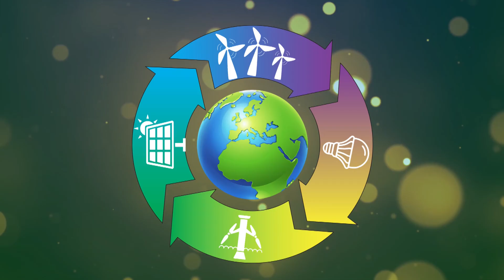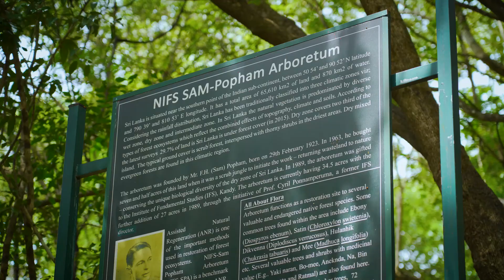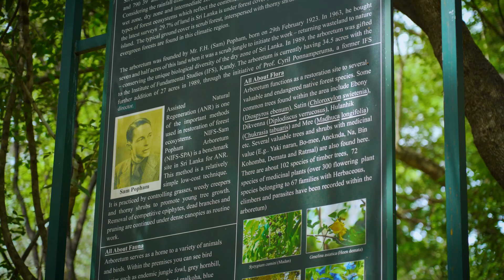දේශගුණ සුහුරු අනාගතයක් කරා - මහාචාර්ය සිරිල් විජේසුන්දර මහතාගේ අදහස්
පරිසර අමාත්‍යාංශයේ දේශගුණ විපර්යාස ලේකම් කාර්යාලයේ පණිවුඩයකි